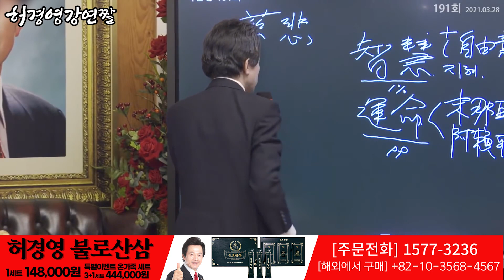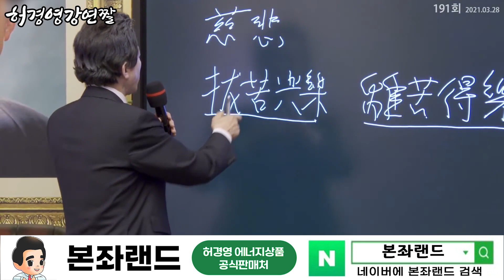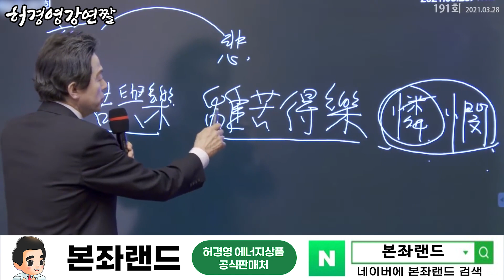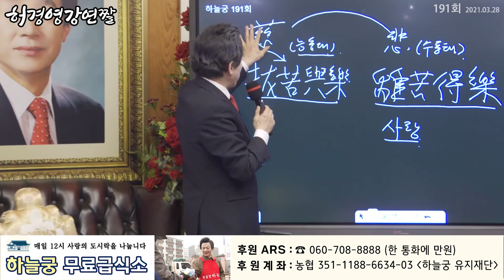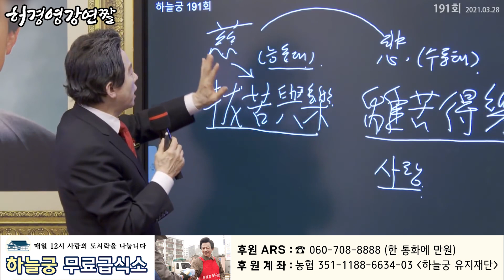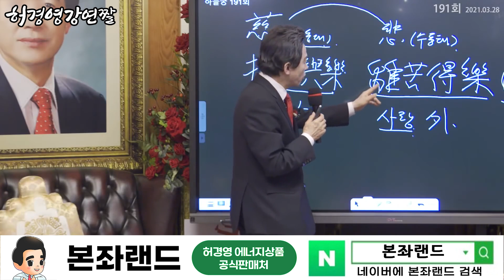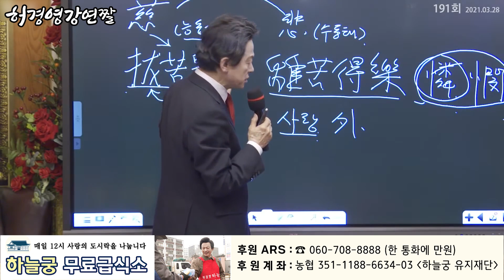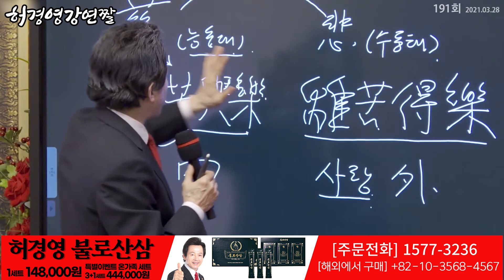자비로운 사람은 이런 사람을 말한다 - 허경영 -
■ 하늘궁 무료급식소 후원

■ 종합안내 대표번호(본좌섭리회) : 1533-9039
■ 축복/명패/대천사 상담 : 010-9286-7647
■ 허경영 강연 참가 안내 : 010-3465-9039
■ 헬로우 호텔 숙박 예약 : 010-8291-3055